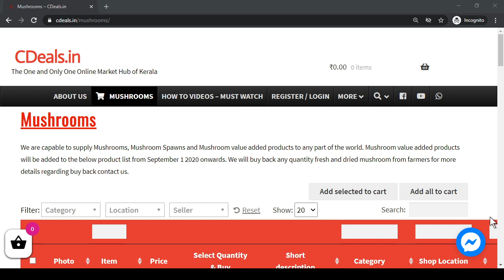Mushroom Cultivation : CDeals will Buy Back Any Quantity from Farmers